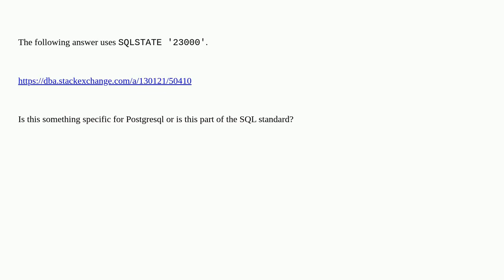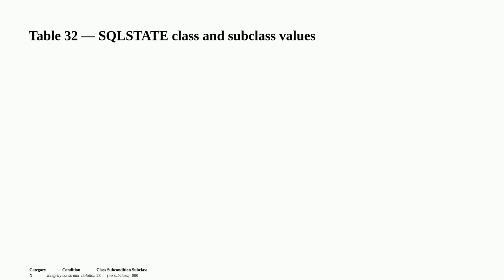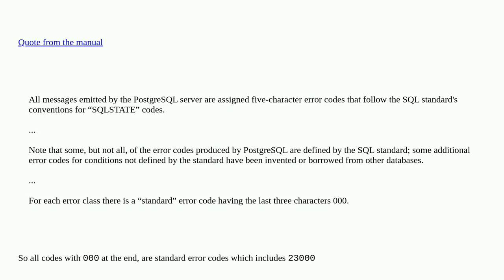Is `SQLSTATE '23000'` part of a standard?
A special thanks goes out to the community

  postgresql